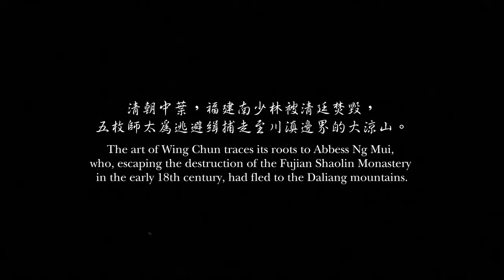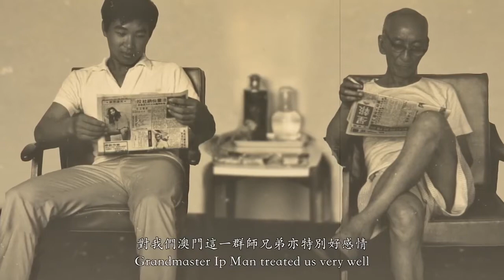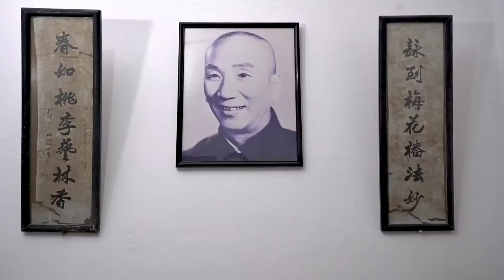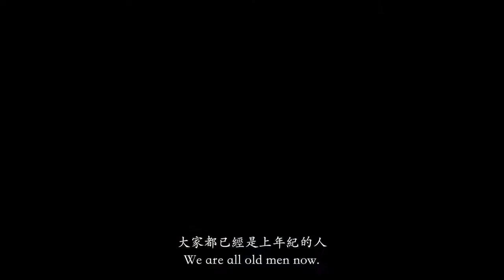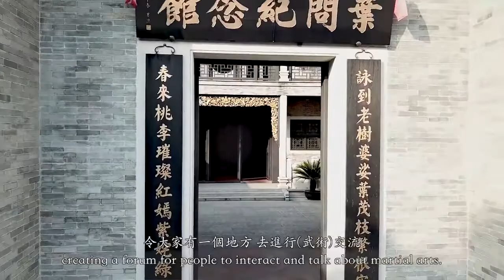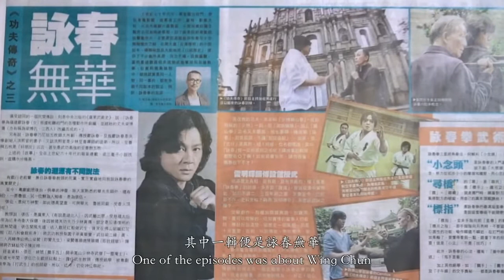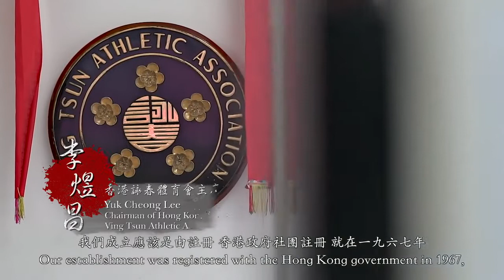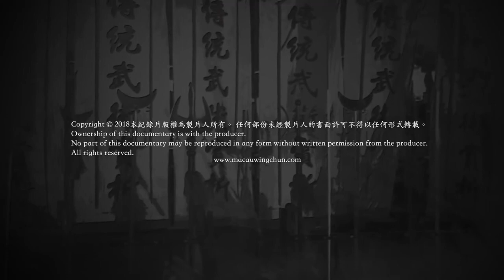Wing Chun em Macau documentário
Documentário sobre o wing chun praticado em Macau

VISITA O NOSSO SITE

VISITA O BLOG WING CHUN GAIA PARA MAIS INFORMAÇÕES